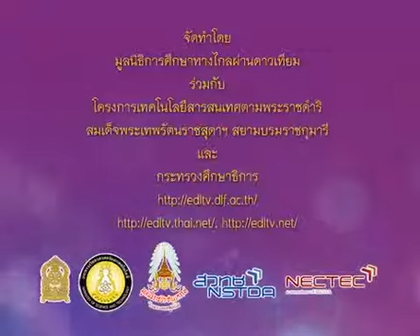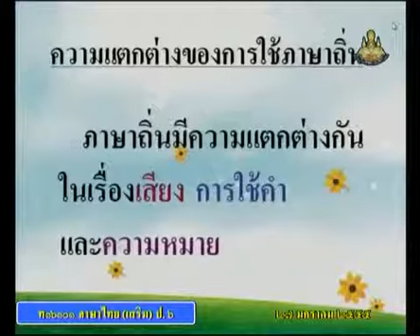384 P6thb 550127 C